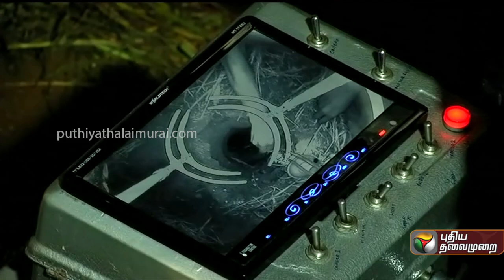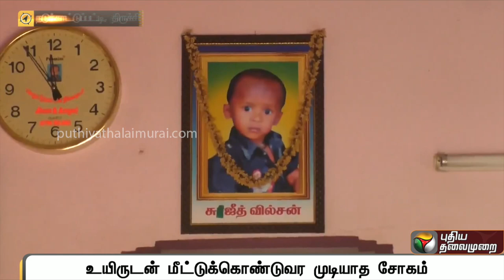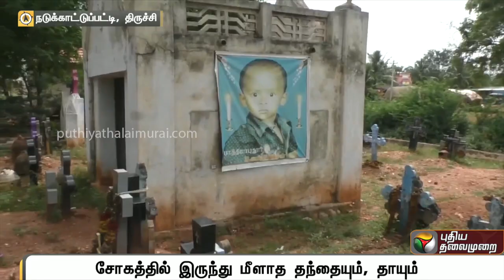ஆழ்துளையில் சுஜித் விழுந்ததன் ஓராண்டு நினைவலைகள் | Sujith